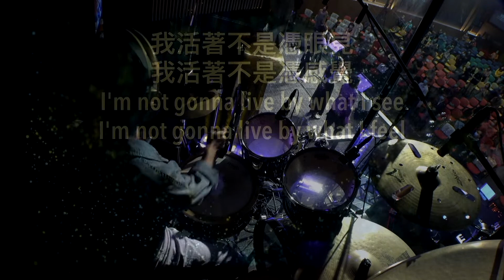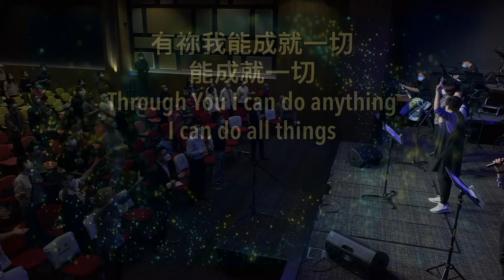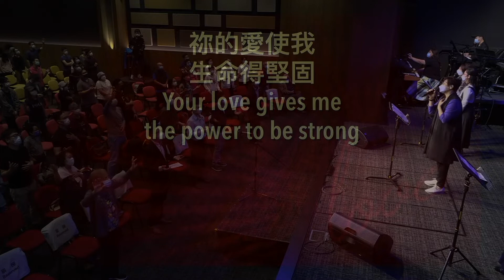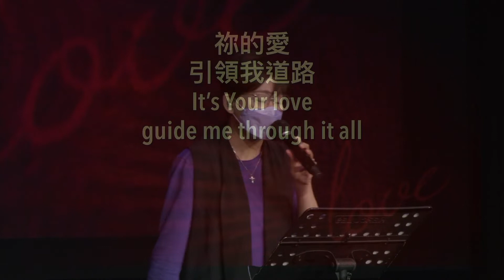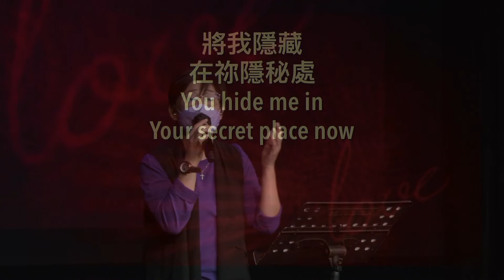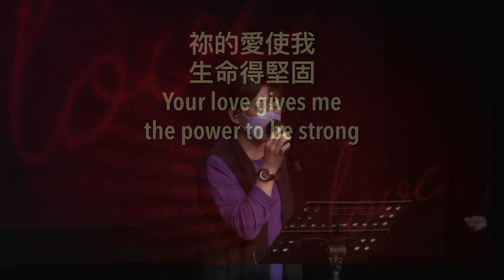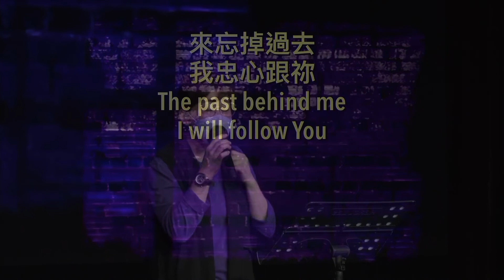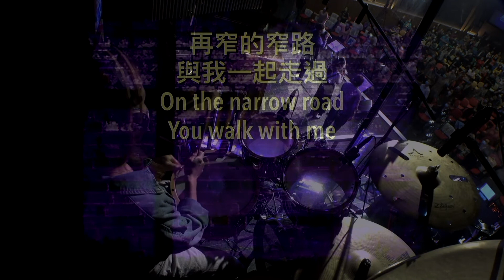主日敬拜 - 早堂 ( 古婷玉姊妹 ) 2020年11月22日 | 凡事都有可能 | 祢的愛 | 決心跟祢